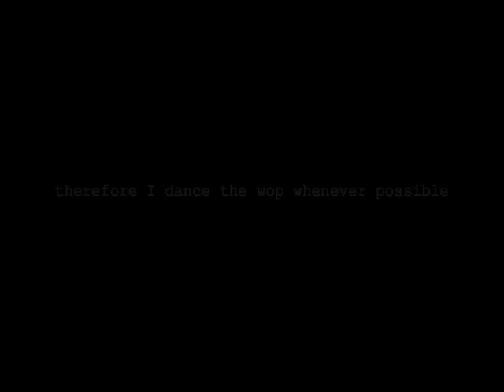Wop Across America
it has always been a dream of mine to make a wop video. i decided to do it last week while on vacation. this was filmed various places in TN, Chicago, San Fransisco, LA, and Hawaii. Again-- thanks a mil to Lauren for filming! and thanks to my brother Matt for living in a cool place like hawaii!

i hope you enjoy these antics.